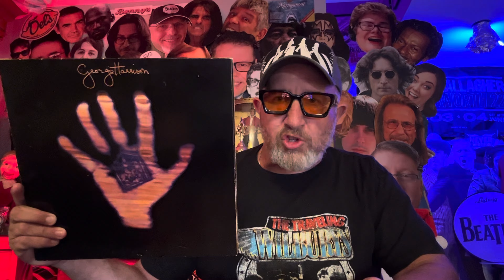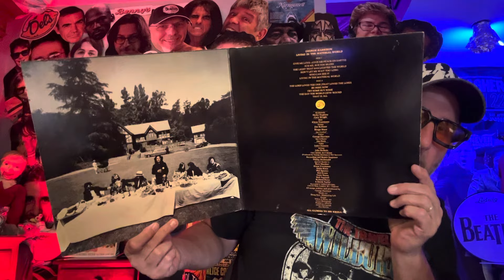Big News! George Harrison “Living in the Material World” deluxe! November 15 Release!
Living in the material world by George Harrison will be getting an extended deluxe release on November 15th! Be ready!